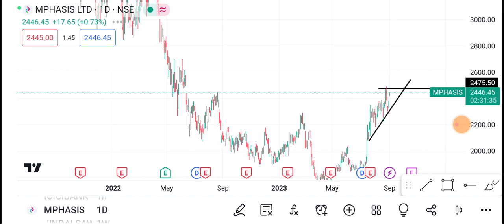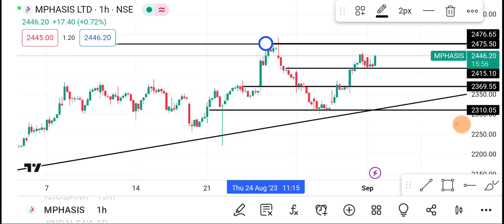4 September Mphasis share | Mphasis share latest news | Mphasis share news today